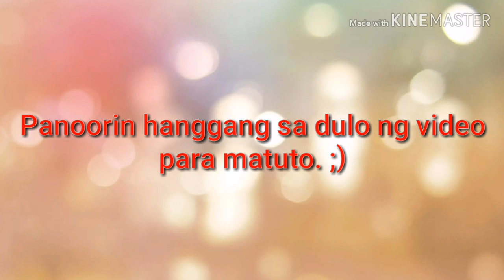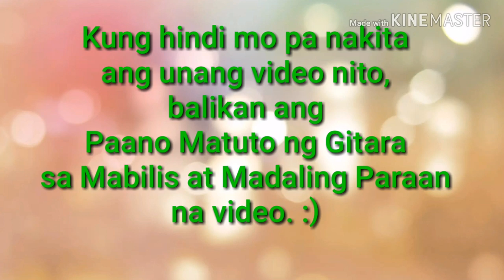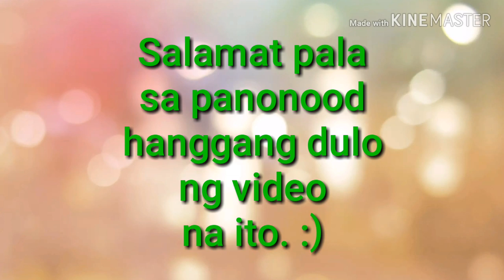Paano Matuto ng Gitara sa Mabilis at Madaling Paraan Part 2 | Tagalog Basic Guitar Tutorial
A continuation video tutorial in guitar.
Sana panoorin ny hanggang dulo ng video para matuto ng lubusan sa pag-gitara.